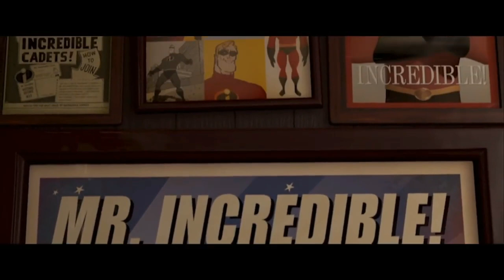Top 20 Comic Book/Super Hero Movies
There's been quite the surplus of Super Hero and Comic Book movies - which ones are the best? Let's count them down!